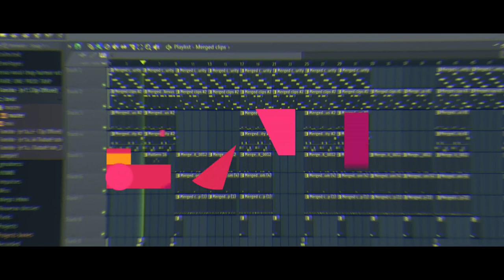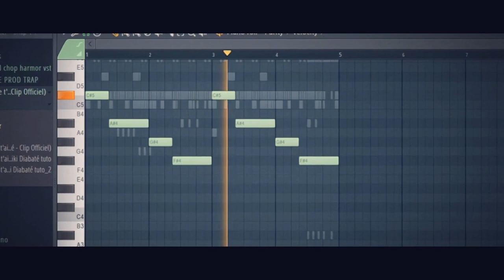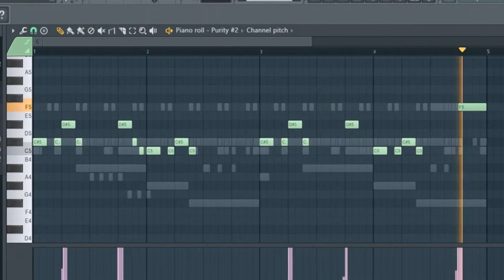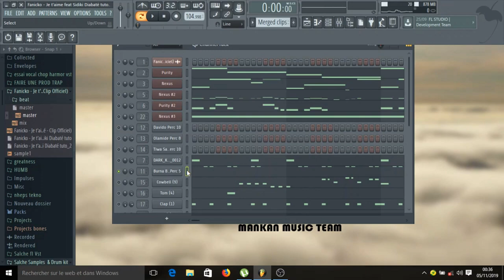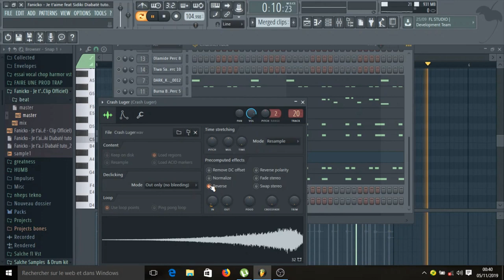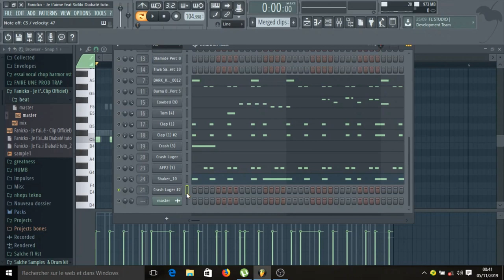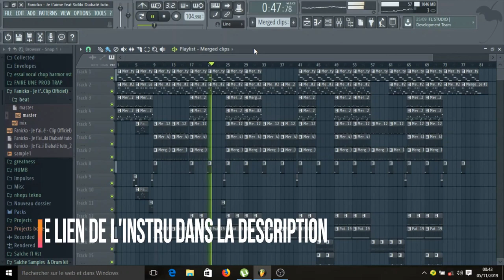Sidiki Diabaté feat Fanicko - Je t'aime ||TUTO BEAT